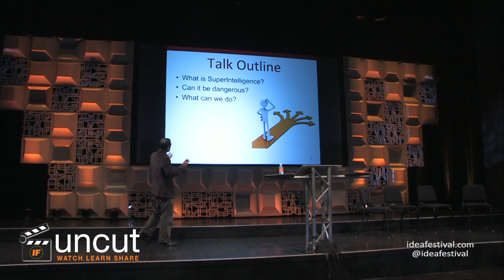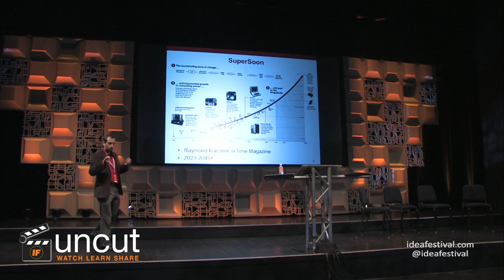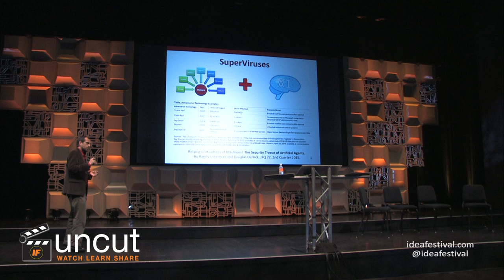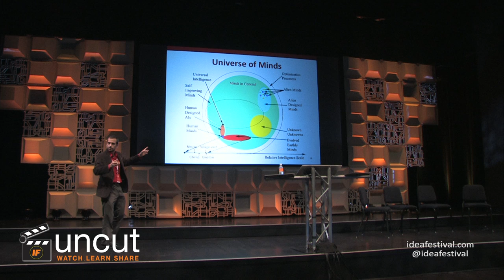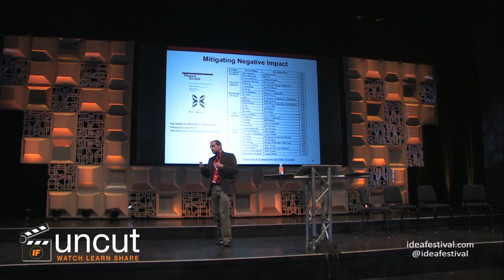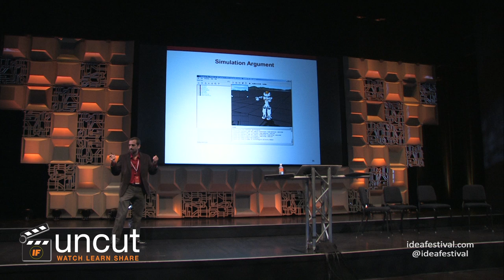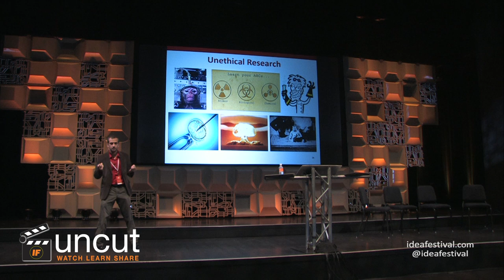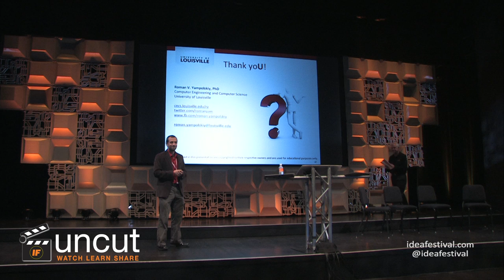Roman Yampolskiy - Rise of the Machines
The age of super smart machines is no longer the stuff of science fiction. The reality of their arrival is presenting both great opportunities and profound challenges across a wide swath of our lives. Artificial Intelligence (AI) expert Roman Yampolskiy discusses the emergence of smart machines and their impact on human pursuits, work and the economy. Scott Kimel and Jenny Wu join the discussion for a broader perspective on the effects and implications of this new era.

IdeaFestival Uncut presents IdeaFestival presentations in their entirety.